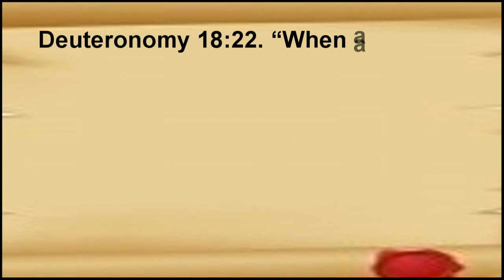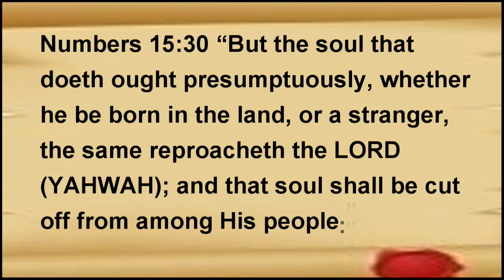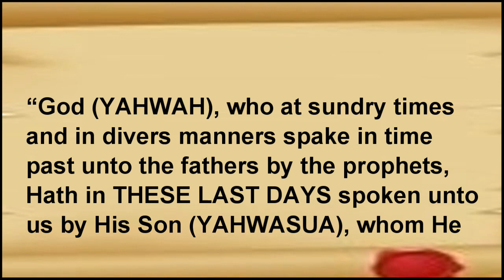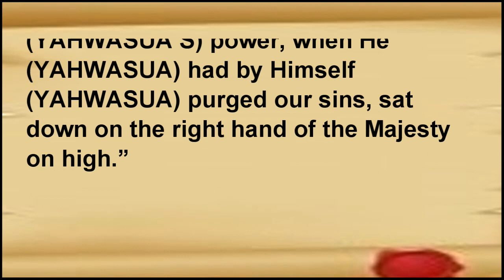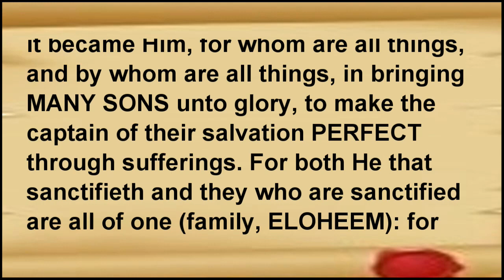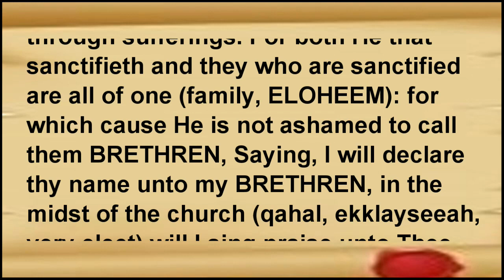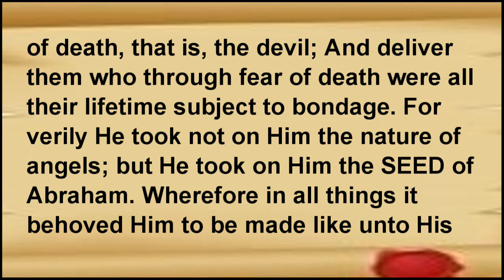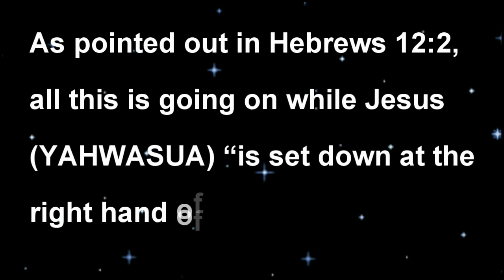Before Ending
Click link for a free PDF transcript of this message, Before Ending.

In every decade some Bible guru predicts the return of Christ is imminent. I have seen this from 1950 until today. There were many that claimed the end of the world would be in 2012 according to the Mayan calendar. Others prophesied Christ would return in this same year. Some of these still have this rubbish on their web sites. God tells us about these people in Deuteronomy 18:22. "When a prophet speaketh in the name of the LORD (YAHWAH), if the thing follow not, nor come to pass, that is the thing which the LORD (YAHWAH) hath not spoken, but the prophet hath spoken it presumptuously: thou shalt not be afraid of him." These self-proclaimed seers of all truth are NOTHING but blind leaders, and are full of all manner of PRESUMPTUOUSNESS which carries a heavy penalty according to  . "But the soul that doeth ought presumptuously, whether he be born in the land, or a stranger, the same reproacheth the LORD (YAHWAH); and that soul shall be cut off from among His people." It is time to do a little fruit inspecting, and to get out the pruning shears. Do you want to know what must come Before Ending? Is it worth a couple of minutes to find out?